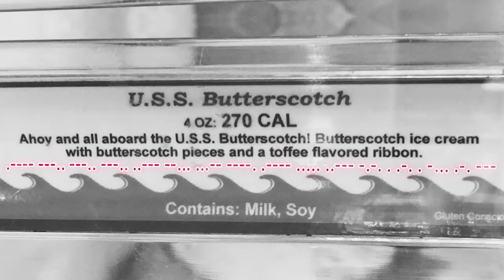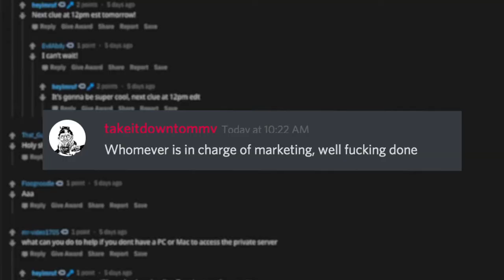Baskin Robbins - stranger things scoops ahoy case study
BY CARTWRIGHT